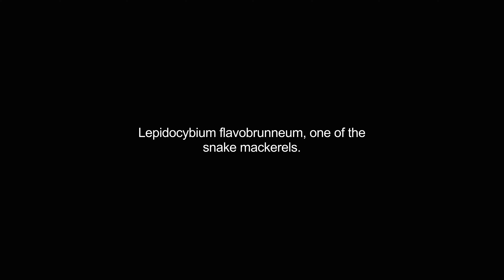escolar video Dictionary meaning and pronunciation